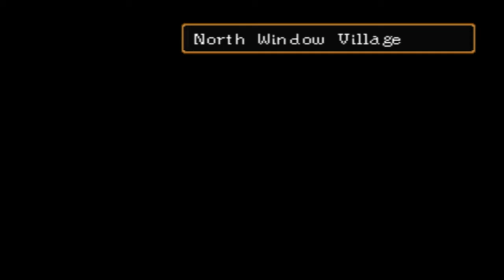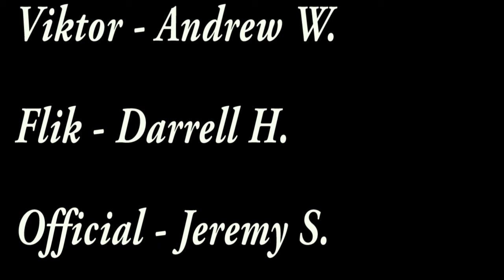Suikoden II Voice Acted - Act 3 - Part 1: Broken Windows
In todays we travel to South Window only to be send to North Window where something evil lurks

All Credits to the Voice Actors:

Misty Anne - Nanami
Karina - Pilika
VisionofChaos - Bolgan, Soldier
Noelle Todd - Eilie
Phoenix Emrys - Rina
Kyntello - Sheena
Brandon Bradford - Tai Ho
Voltumna - Yam Koo
Andrew W. - Viktor
Darrel H. - Flik
Jeremy S. - Official
Nick A. - Granmeyer
ShadowBlade - Freed
Ben Burrows - Neclord